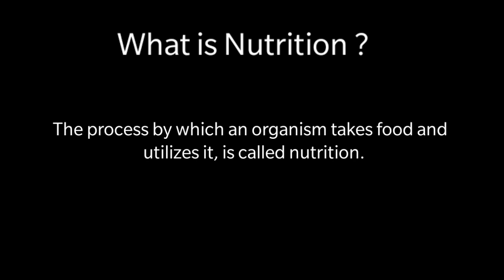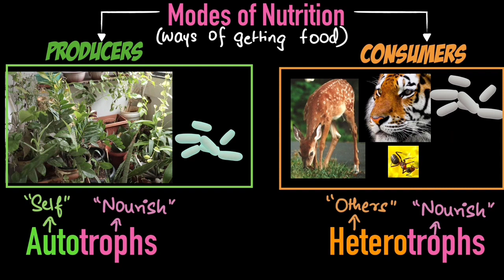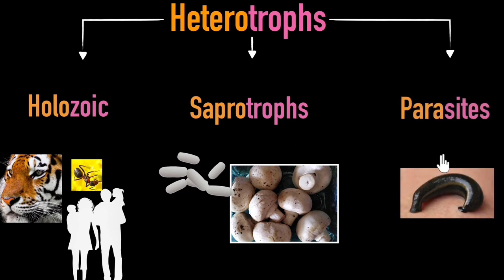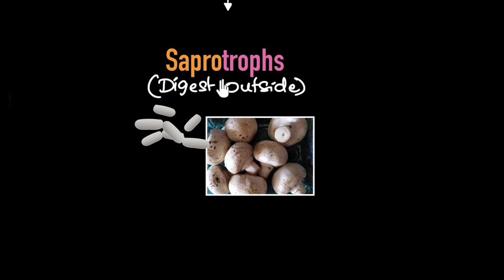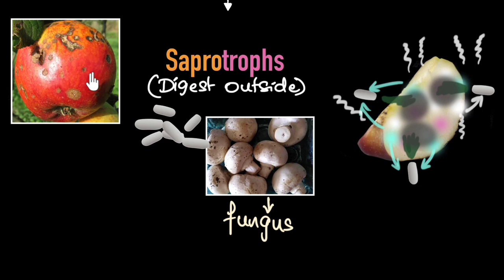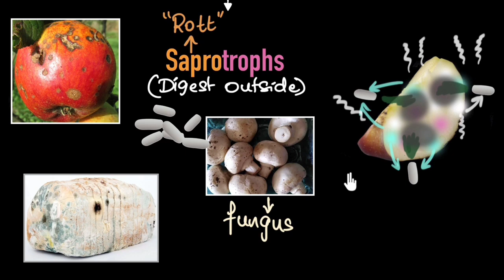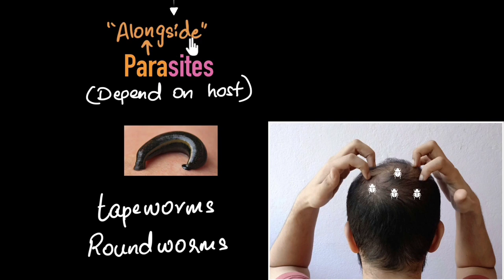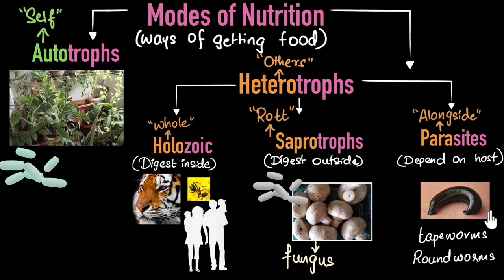Chap 6 Class 10 Nutrition and Modes Of Nutrition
Explantion of what is Nutrition and Modes of Nutrition